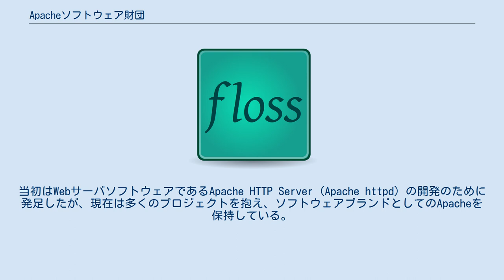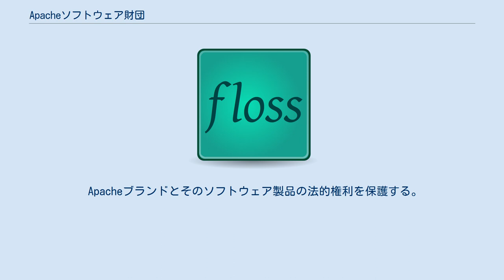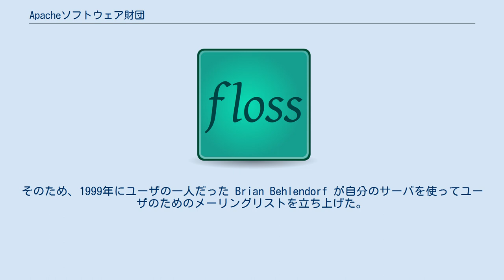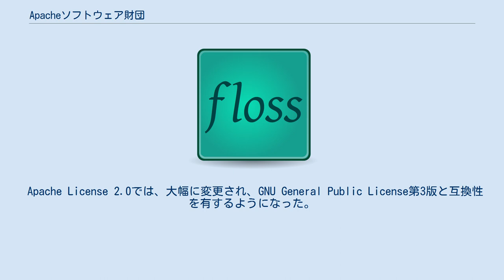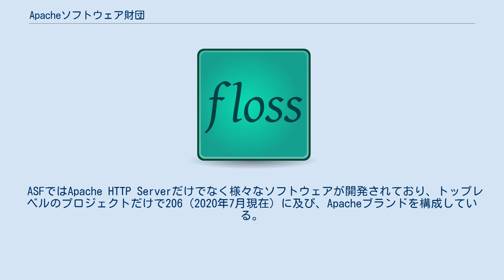Apacheソフトウェア財団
Apacheソフトウェア財団（アパッチ ソフトウェアざいだん、英: Apache Software Foundation；以下ASF）は、オープンソースのソフトウェアプロジェクトを支援する団体であり、アメリカ合衆国で登録された非営利団体である。
当初はWebサーバソフトウェアであるApache HTTP Server (Apache httpd) の開発のために発足したが、現在は多くのプロジェクトを抱え、ソフトウェアブランドとしてのApacheを保持している。
名実ともに世界で成功しているオープンソースソフトウェア・コミュニティの一つである。
 定款では次のように規定されている。
 オープンでコラボレイティブなソフトウェア開発プロジェクトのためにハードウェア、コミュニケーション、およびビジネスインフラストラクチャを提供する。
 会社や個人が寄贈した設備や資金が個人ではなく、公益に使用されることを保証する。
 ASFやそのプロジェクト及びソフトウェア製品に向けられた法的訴訟から個人を保護する。
 Apacheブランドとそのソフトウェア製品の法的権利を保護する。
 1995年当時WebサーバソフトウェアはCERN（ヨーロッパ素粒子物理学研究所）が開発したCERN httpdとNCSA（アメリカ合衆国国立スーパーコンピュータ応用研究所）が開発したNCSA HTTPdの二種類があった。
NCSA HTTPdは初めて Common Gateway Interface (CGI、動的なウェブページを実現する機構) を採用するなど、非常に普及していた。
にもかかわらず、その後ほとんどメンテナンスが行われなくなり、放置されていた。
そこで、何人かの有志が改良とサポートを行うためのグループを作り、自分たちをApache Groupと名付けた。
しかし、彼等もその後プロジェクトに興味を失ってしまい、再度放置されかけた。
そのため、1999年にユーザの一人だった Brian Behlendorf が自分のサーバを使ってユーザのためのメーリングリストを立ち上げた。
これが現在のASFの母体である。
 なお、Apacheの名前はネイティブアメリカンのアパッチ族への尊敬の念に由来している。
パッチだらけのサーバ「A Patchy Server」が訛ったものだという説は良くできた洒落ではあるが事実ではない。
 2008年、マイクロソフトから資金提供を受けることとなり、オープンソース関係者を驚かせた。
 ASFは仮想的な組織であり、物理的なオフィスを持たない。
ただし、アメリカ合衆国カリフォルニア州サンフランシスコ・ベイエリア地域の4箇所のコロケーション設備に合計16台のサーバを設置している。
 ASFの組織はユーザ、コミッタ、オフィサ、メンバ、及び理事会からなる。
 （人数はいずれも2020年7月現在） なお、ASFの参加者は完全なボランティアであり、ASFからいかなる報酬も受け取っていない。
 ASFの運営は理事会によって行われるが、全体の管理監督、マネジメントや知的財産の保護に限られ、技術的な決定や指示をすることはない。
技術的な決定は各プロジェクト毎に設置され、一人以上のオフィサが主宰するPMC (Project Management Committee) が行う。
また、ASFのコミュニケーションは原則として全てメーリングリストにより行われ、内容は公開され、アーカイブされる。
 ASFのプロジェクトは、Apacheライセンス (Apache License) の下で行われる。
 このライセンスは、BSDライセンスに下記の条項が追加されたものとなっている。
 Apache License 2.0では、大幅に変更され、GNU General Public License第3版と互換性を有するようになった。
 ASFではApache HTTP Serverだけでなく様々なソフトウェアが開発されており、トップレベルのプロジェクトだけで206（2020年7月現在）に及び、Apacheブランドを構成している。
その成果は全てソースコードと共に公開され誰もが無償で利用できる。